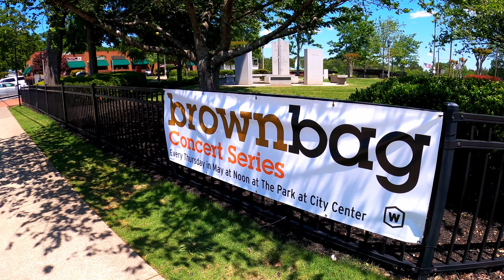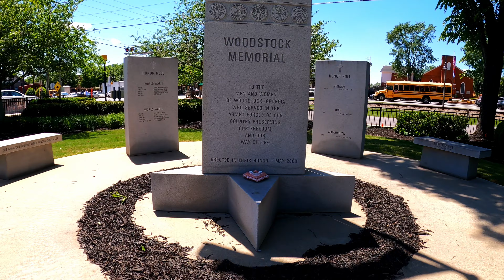Woodstock, GA - Downtown Walking Tour - 4K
Virtual tour of Woodstock, Georgia located in Cherokee county. In this video, I walk throughout the incredible Woodstock square and hit nearly every corner. Some of the areas I visited included the Reformation Brewery, Elm Street Cultural Arts Village, The Park at City Center, MadLife Stage & Studios, Noonday Creek Trail, and many more.

Some use this video for inspiration to visit this beautiful city square, others for ASMR purposes. Like most things in life, it's better in person!

Equipment We Use:

Woodstock is a city in Cherokee County, Georgia, United States. The population was 33,039 as of 2019 according to the US Census Bureau. Originally a stop on the Louisville and Nashville Railroad, Woodstock is part of the Atlanta metropolitan area. In 2007 it was the tenth fastest-growing suburb in the United States.

The Georgia General Assembly incorporated Woodstock as a town in 1897. The community derives its name from Woodstock, an 1826 novel by Walter Scott.

The Woodstock Depot was built in 1912 by the Louisville & Nashville Railroad as the town grew. The line transported cotton, rope, and other agricultural products, as well as passengers. Passenger service ended in 1949.